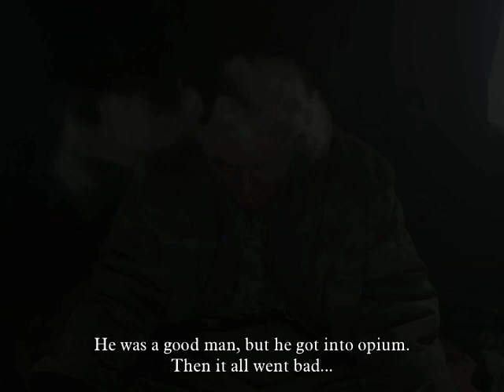Forgotten on the roof of the World - Afghanistan's Pamir mountains - all images © Matthieu Paley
This is a 5 mn trailer from a 30mn documentary.
This multimedia documentary "Forgotten on the Roof of the World" tells the story of a little-known tribe of Kirghiz nomads in one of earth's most remote regions - Afghanistan's High Pamirs mountains. Leading the viewer through this people's stories of struggle and survival, of opium addiction and infant mortality, French photographer Matthieu Paley and American anthropologist Ted Callahan narrate the film in word and image. Their documentation covers the tribe's unique barter trade with a small community in Pakistan as well as their routines and traditions 'at home' in Afghanistan. Beneath the surface, the documentary addresses one of humanities most elementary themes - Homeland - giving a global context to the story of a seemingly insignificant forgotten tribe.

Award winning photographer Matthieu Paley has worked all over Asia for clients such as Geo, Time, National Geographic Adventure etc. He recently started to work on documentaries.